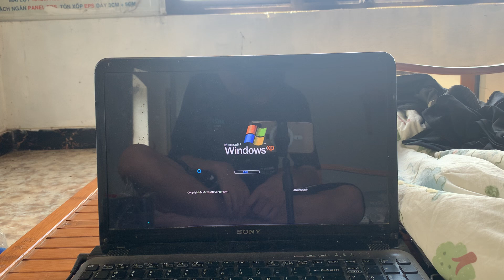Windows XP Startup